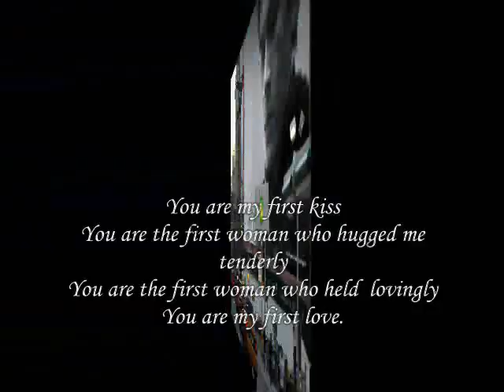first kiss My Dear ,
do.
do so
Money is an excellent servant, but the host
very bad.